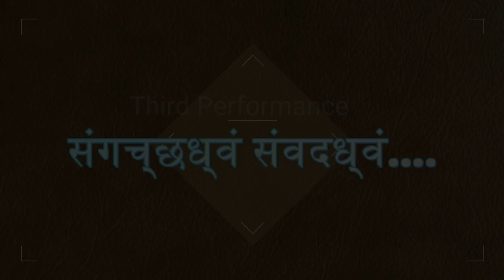The Khaitan School Noida - World Music Day Performance by Little Class 1 and 2 Kids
This Beautiful and Soulful performance by such small kids of class one and two of the most prestigious School of Noida" The Khaitan School" Will  blow you mind and amaze you.

These kids are truly the next generation and future of India..

Big Salute to the respected teachers for their Hard work and love towards these fantastic lovely kids..